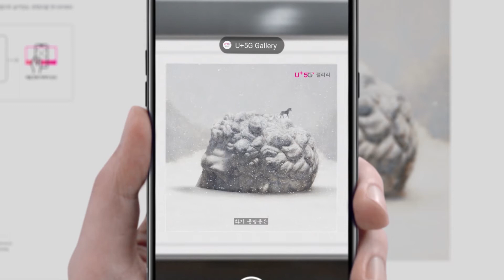LG유플러스 5G 갤러리: 예술에 U+5G를 더하다 展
Client : LG유플러스
Agency : 인영컴즈
Production : 사방이적
Title : LG유플러스 5G 갤러리: 예술에 U+5G를 더하다 展 윤병운 편